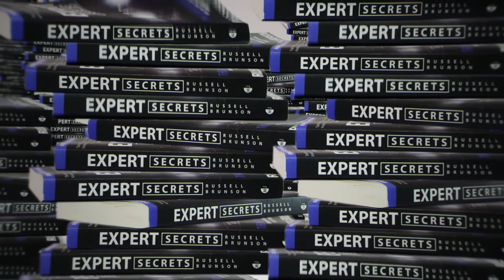8 RB Falling Books🔴Make Money Online🔴How to get Paid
Here's What We've Learned (New Research):
The Single Biggest Secrets To Selling MORE